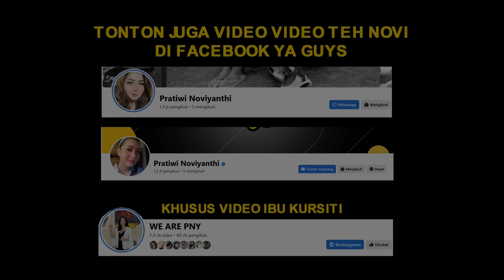SUARA BU NENENG BAGUS BANGET BIKIN MERINDING | ODGJ PINTAR ??? | PRATIWI NOVIYANTHI